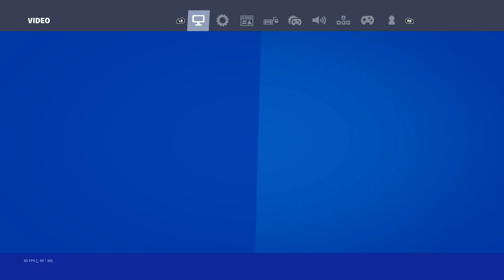Xbox Series S Season 3 Arena Highlights + Best *AIMBOT* Linear Settings (4K 120FPS)